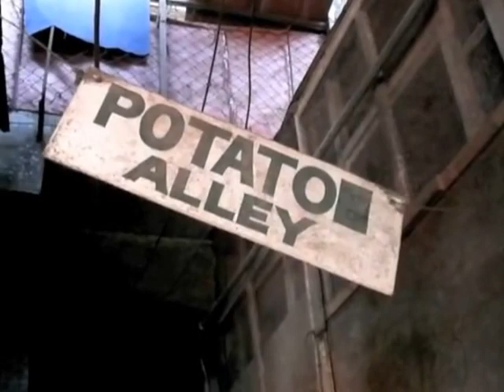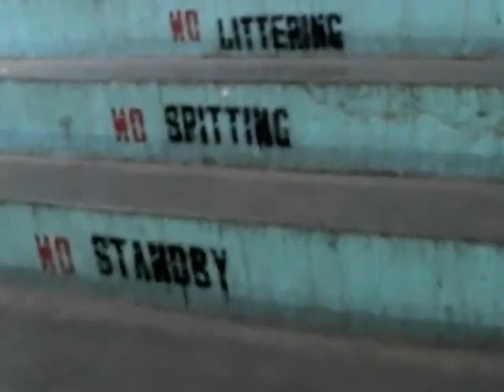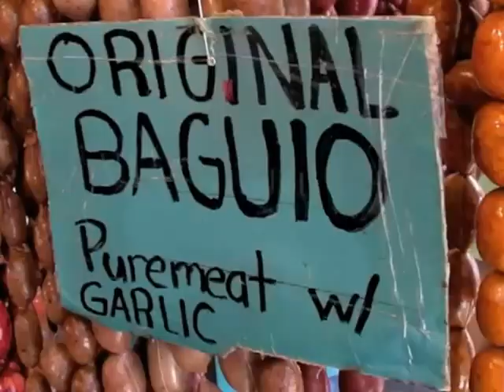Baguio City Market, Baguio, Philippines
A look round the Baguio City Market in Baguio